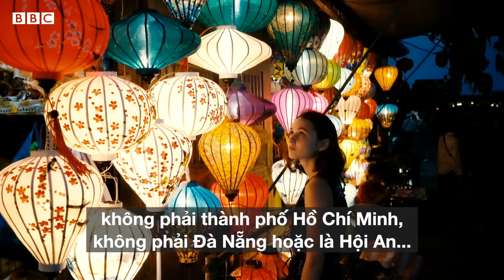Thầy giáo Pháp ở Việt Nam: ‘Tôi tiếc khi Đà Lạt bị thay đổi bản sắc’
Nicolas Leymonerie là một người Pháp yêu mến thành phố Đà Lạt vì khí hậu ôn hoà, gần gũi với thiên nhiên và đặc biệt là phong cách kiến trúc cổ của nơi đây.

Ấn tượng với Đà Lạt ngay từ lần đầu đặt chân đến đèo Prenn, anh người vợ Việt Nam đã quyết định ở lại thành phố có nhiều nét tương đồng với quê hương mình ở miền tây nam nước Pháp.

Trong 17 năm ở Việt Nam, anh dạy người Việt tiếng Pháp và sống cuộc sống của người Việt. Do đó, anh cho biết có thể nhìn nhận về Việt Nam từ hai góc độ, một mặt là góc nhìn của công dân Việt, mặt khác là người ngoại quốc sinh sống tại đất nước này.

Trao đổi với BBC, anh nêu lên những trăn trở về việc bộ mặt của Đà Lạt đang bị thay đổi vì áp lực của du lịch, hay hiện tượng ngập lụt hoặc sạt lở diễn ra ngày càng thường xuyên.

Theo Nicolas, để đáp ứng nhu cầu tương lai nhưng vẫn giữ được giá trị lâu đời của Đà Lạt, điều quan trọng là giữ gìn linh hồn của thành phố, duy trì diện mạo tổng thể và cải thiện chất lượng cuộc sống của người dân.